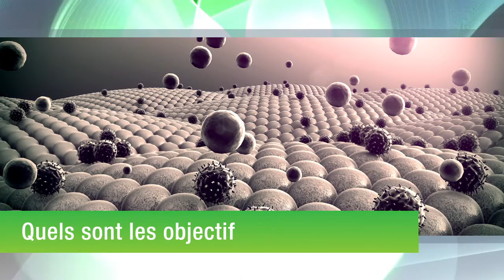S06-E06 - David Bikard - Eligobiotiques, des "antibiotiques intelligents"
Aujourd’hui, le problème de résistance aux antibiotiques est de plus en plus important. Afin de combattre ces résistances, le laboratoire du Groupe à 5 ans "Biologie de synthèse" à l'Institut Pasteur étudie notamment les eligobiotiques, des antibiotiques extrêmement spécifiques et capables d’éliminer des bactéries en fonction de la séquence de leur ADN. Cela permet donc d’éliminer uniquement les bactéries résistantes sans toucher au reste du microbiome, vivant en symbiose dans notre organisme.